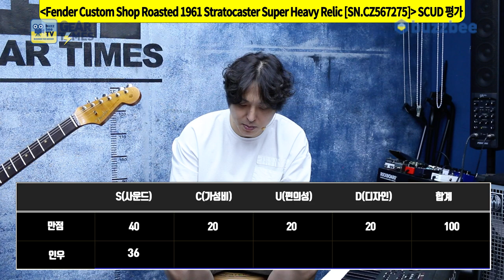[GearTimes 3702회] 펜더 Fender Custom Shop Roasted 1961 Stratocaster Super Heavy Relic [SN.CZ567275]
펜더 Fender Custom Shop 2022 Limited Edition Roasted 1961 Stratocaster Super Heavy Relic [SN.CZ567275]

0:00 오프닝
4:57 커스텀샵 프로파일링
8:44 스펙(Spec)
9:25 사운드 테스트(Sound test)
17:07 시연 (Demo)
18:45 한줄평
19:36 점수